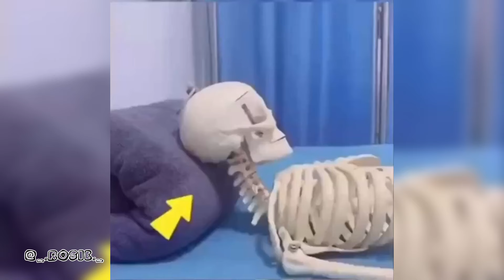🍓🧸Tips that will make you beautiful every day ☁tiktok Korea//01🧸🍓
🍓🧸Tips that will make you beautiful every day ☁tiktok Korea//22🧸🍓